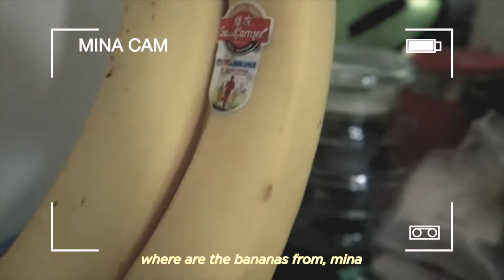christmas 2019 // journaling, reflecting, vlogging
hello hello!
christmas is probably my favourite time of year, and i didn't want the footage or memories from christmas 2019 to go to waste. here's a compilation of all the laughter, lessons, and musings from this last holiday season, mixed in with christmas parties, studying, and baking.
i hope you all are feeling warm and cosy, even if it's not ~technically~ christmas season anymore!

oh, and here's that cookie recipe i was talking about! give it a try sometime, you won't regret it ;)

love you to the ☾ and back,
hannah

C O N N E C T ▽